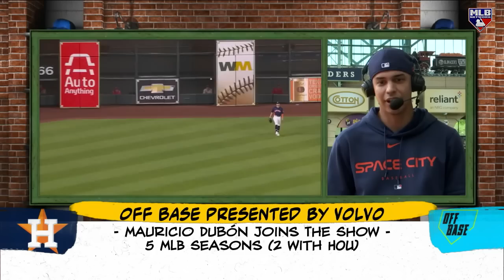Mauricio Dubón Seizing His Opportunity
Mauricio Dubón discusses his twenty game hit streak in April, fun with the Astros, filling in for Jose Altuve and more on Off Base.